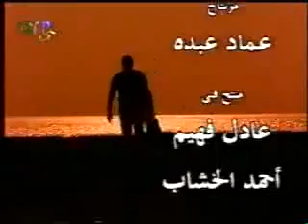Amr Diab - Habibi Nour El Ain